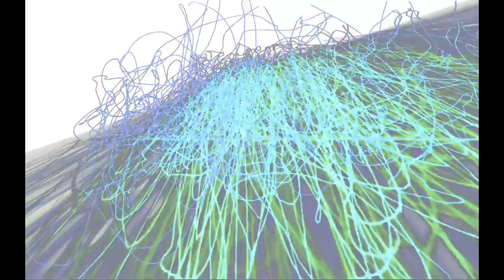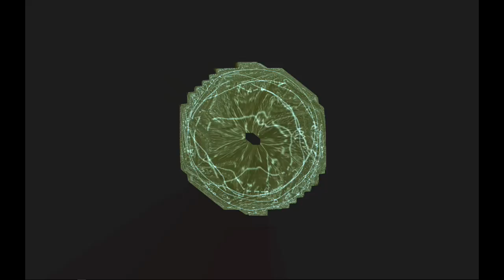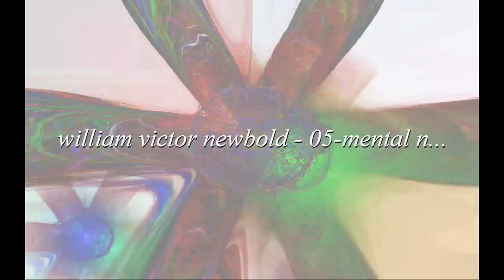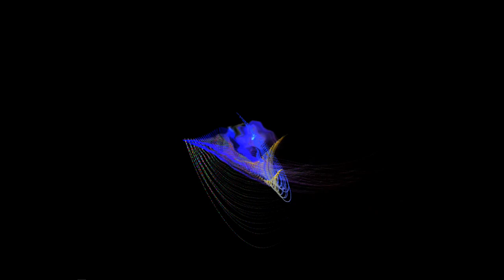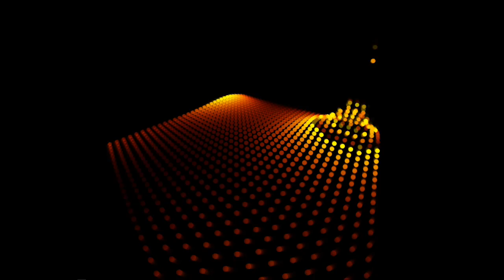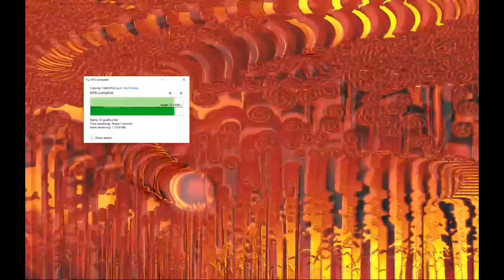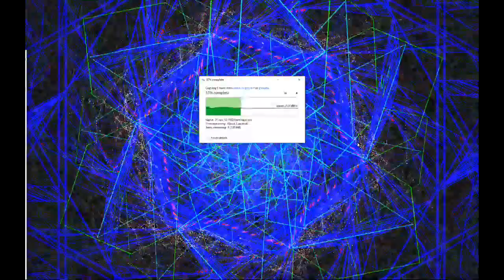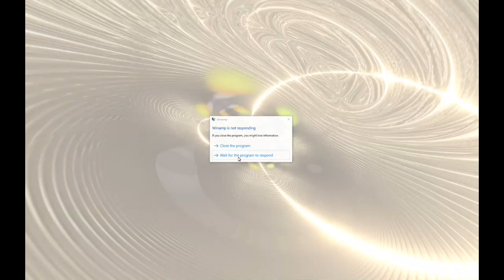[EPILEPSY WARNING] The Green Multidimensional Dog Show number 1 *Photosensitivity Warning*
np-william victor newbold
am I am me.  nowowon on.
right were the sky meets the field we call it horizon =--=